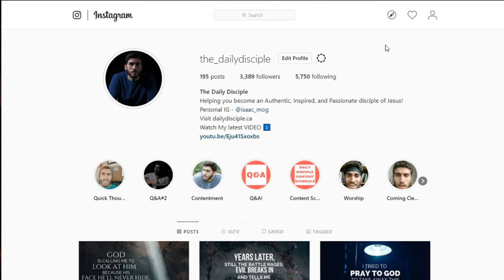3 Questions to Ask When Seeking Direction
Have you come to a crossroad in your life? Has one season of your life come to an end and now your looking for the next? Are you trying to seek God's direction for your life, but you're having a hard time understanding what He's trying to tell you?
Here are 3 Questions to Ask Yourself When Seeking Direction -